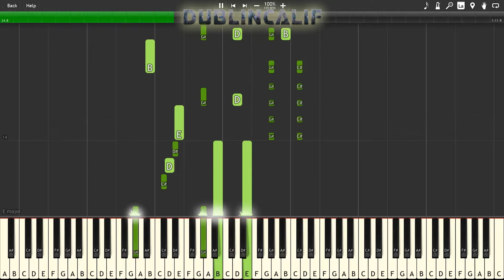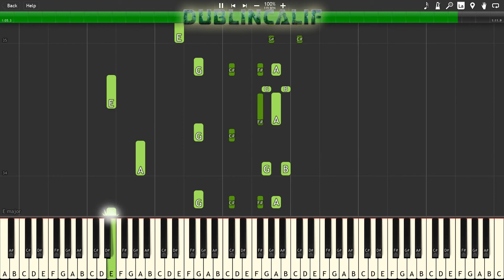Animal Crossing Wild World - Town Hall (Day) Theme Piano Tutorial Synthesia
, arranged and provided by Nintendude73